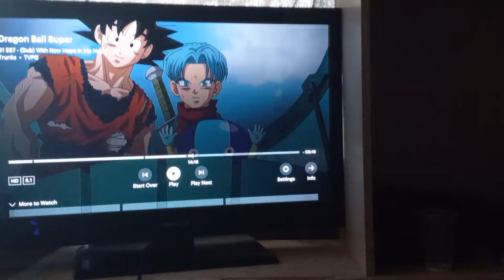ahh you brought grand Zeno!!